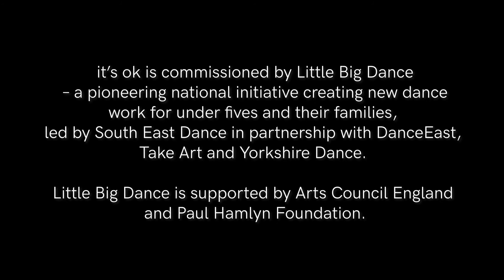Little Big Dance presents it's ok by Four Hands - Trailer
Created as part of the Little Big Dance programme, it’s ok is an intimate dance piece performed in a perspex cube, especially for children aged 0-5 years and their families. By Four Hands (George Fellows and Nick Lawson).

See it here at The Civic, Barnsley on Sun 13 Feb 2022.